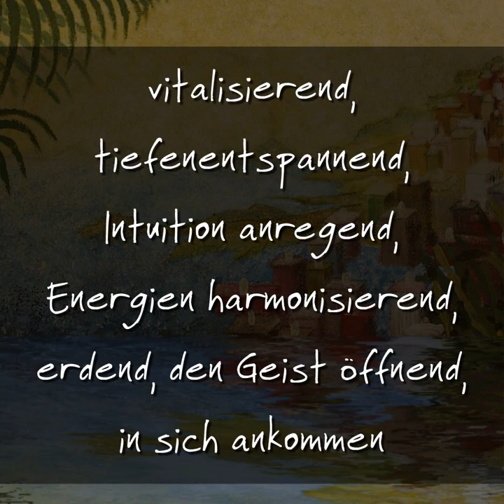Meditativ: der Universumsschlüssel der 3 -6 -9 erklingt: erdend, Bewusstseins weitend, ankommen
Urklang erschafft Klangraum gespielt mit obertonreichen Steeltonguedrums, Metallröhren, sphärisch klingenden Glasöhren, die auf die Frequenzen des Universumsschlüssel der 3 -6 -9 gestimmt und synchronisiert sind. Keine digitalen Klänge. Für Yoga, Meditation zum Entspannen uvm